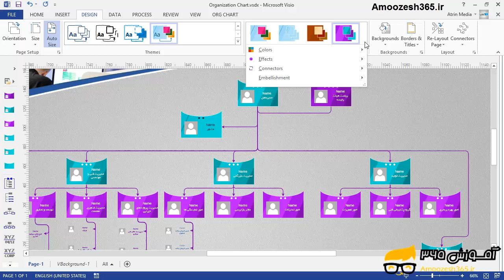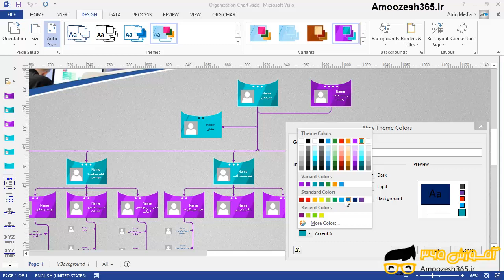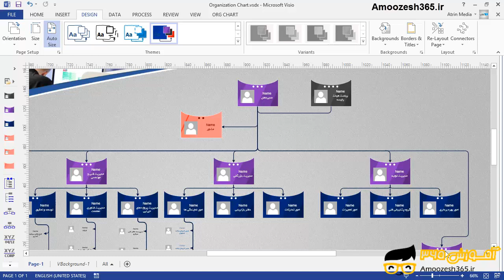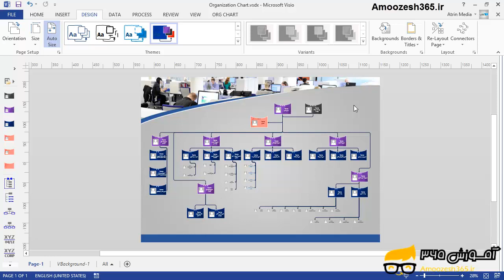ساخت و تنظیم قالب های سفارشی نرم افزار ویزیو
ساخت و تنظیم قالب های سفارشی نرم افزار ویزیو از دوره آموزش جامع برنامه ویزیو سطح متوسطه